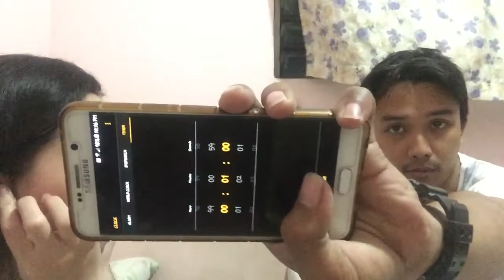WHISPER CHALLENGE W/ BOYFIE😀🤣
MOVIE ESITOR : imovie